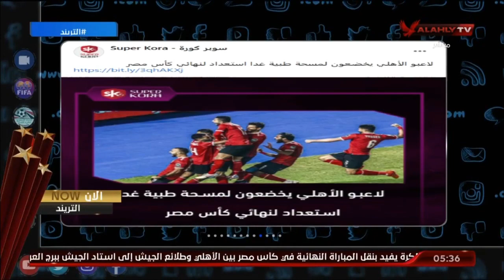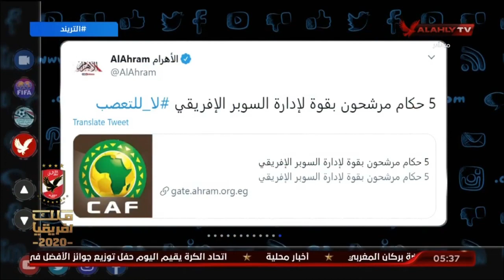تريند الأهلي .. خماسي المصاب بكورونا يخضع لمسحة جديدة اليوم .. 5 حكام للسوبر الافريقي